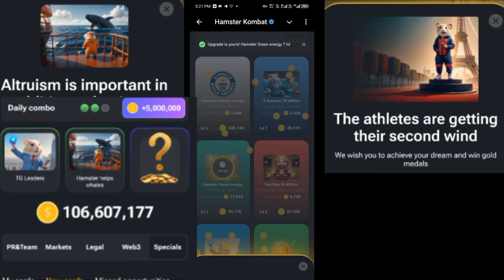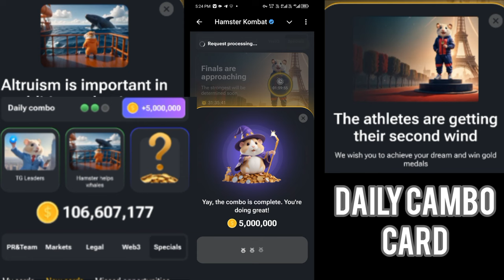11 Agust Daily Cambo Card Arrivel Just Select & Win 5m Reward Hamster Kombat